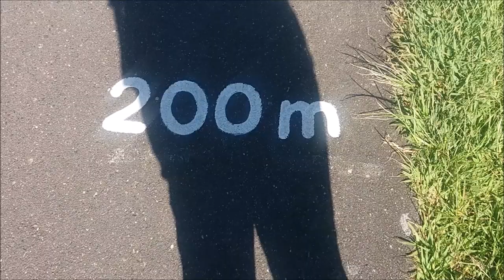Caminhada de 1800 metros no Parque Bacacheri - Curitiba